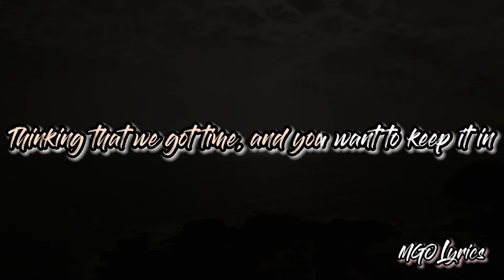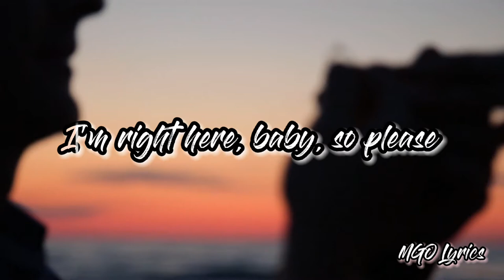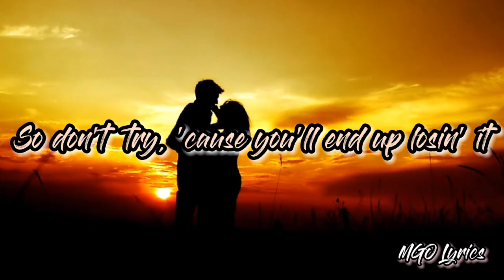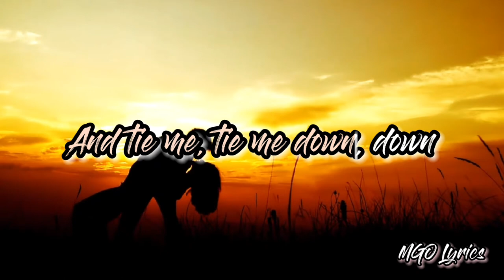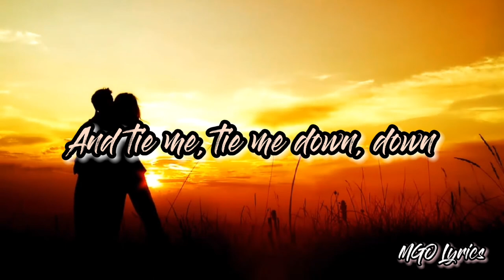Tie me down - Elley Duhé and Gryffin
Song by Elley Duhé and Gryffin

Prayin' to God that I feel the same

So don't try, 'cause you'll end up losin' it

Stay

Down, down

Source: LyricFind

Songwriters: Aaron Forbes / Bibi Bourelli / Daniel Griffith / Jussi Ilmari Karvinen / Nate Cyphert / Sarah Aarons

Background Video: Pixabay
Lyrics Editor: MGO Lyrics